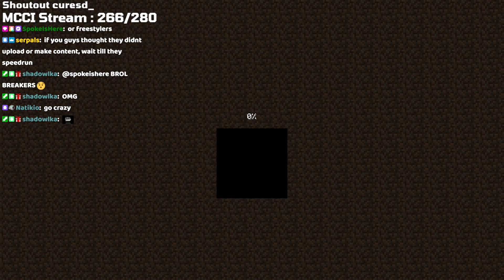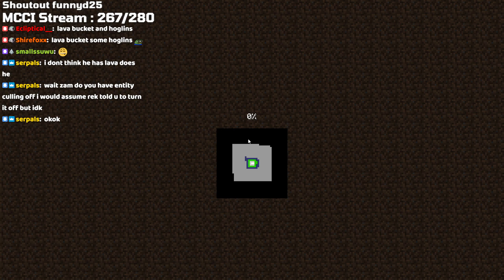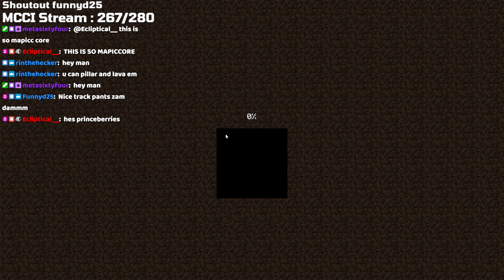Trying To Speedrun On My Own 1/2 | PrinceZam FULL VOD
PrinceZam streams Minecraft

VOD TITLE: rsg 1.16.1 attempts | Originally Streamed on 01/21/2023